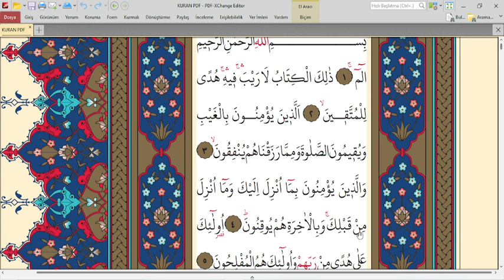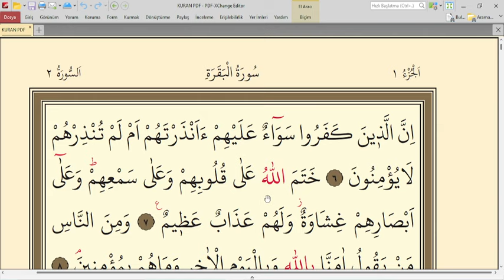1.DERS KURAN SAYFA 1 / TECVİTLİ KURAN DERSLERİ | FATİHA SURESİ | ELİF LEM MİM | BAKARA 1-5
Selamü aleyküm arkadaşlar Kuranı Kerimi yavaş okuma derslerine hoşgeldiniz. inşallah rabbim istifade edenlerden omayı nasip eylesin bİzileri Kuranı Kerimin ve peygamberimizin yolundan ayırmasın.

Fâtiha Sûresi
Mekke döneminde inmiştir. Yedi âyettir. Kur’an-ı Kerim’in ilk sûresi olduğu için “başlangıç” anlamına “Fâtiha” adını almıştır. Sûrenin ayrıca, “Ümmü’-Kitab” (Kitab’ın özü) “es-Seb’ul-Mesânî” (Tekrarlanan yedi âyet) , “el-Esâs”,“el-Vâfiye”, “el-Kâfiye”, “el-Kenz”, “eş-Şifâ”, “eş-Şükr” ve “es-Salât” gibi başka adları da vardır. Kur’an’ın içerdiği esaslar öz olarak Fâtiha’da vardır. Zira övgü ve yüceltilmeye lâyık bir tek Allah’ın varlığı, onun hâkimiyeti, tek mabut oluşu, kulluğun ancak O’na yapılıp O’ndan yardım isteneceği, bu sûrede özlü bir şekilde ifade edilir. Fâtiha sûresi, aynı zamanda baştan başa eşsiz güzellikte bir dua, bir yakarıştır.

Bismillahirrahmânirrahîm ﴾1﴿ Hamd, Âlemlerin Rabbi, Rahmân, Rahîm, hesap ve ceza gününün (ahiret gününün) maliki Allah'a mahsustur. ﴾2-4﴿ (Allahım!) Yalnız sana ibadet ederiz ve yalnız senden yardım dileriz. ﴾5﴿ Bizi doğru yola, kendilerine nimet verdiklerinin yoluna ilet; gazaba uğrayanlarınkine ve sapıklarınkine değil. ﴾6-7﴿

Elif Lâm Mîm. ﴾1﴿ Bu, kendisinde şüphe olmayan kitaptır. Allah'a karşı gelmekten sakınanlar için yol göstericidir. ﴾2﴿ Onlar gaybe inanırlar, namazı dosdoğru kılarlar, kendilerine rızık olarak verdiğimizden de Allah yolunda harcarlar. ﴾3﴿ Onlar sana indirilene de, senden önce indirilenlere de inanırlar. Ahirete de kesin olarak inanırlar. ﴾4﴿ İşte onlar Rab'lerinden (gelen) bir doğru yol üzeredirler ve kurtuluşa erenler de işte onlardır. ﴾5﴿

Fatiha İngilizce Anlamı / Fatiha English Meaning
1. In the name of Allah, Most Gracious, Most Merciful.
2. Praise be to Allah, the Cherisher and Sustainer of the worlds.
3. Most Gracious, Most Merciful.
4. Master of the Day of Judgment.
5. You (Alone) we worship, and You (Alone) we ask for help.
6. Show us the straight way.
7. The way of those upon whom You have bestowed Grace, not of those who earned Your Anger, nor of those who went astray

1. A.L.M.
2. This is the Book; in it is guidance sure, without doubt, to those who fear Allah;
3. Who believe in the Unseen, are steadfast in prayer, and spend out of what We have provided for them;
4. And who believe in the Revelation sent to thee, and sent before thy time, and (in their hearts) have the assurance of the Hereafter

5. They are on (true) guidance, from their Lord, and it is these who will prosper.

yavaş kuran okuma dersleri,
yeni başlayanlar için kuran dersleri 1
Kuran
Kuran oku
Kuran okumayı öğren
Kuran yüzünden okuma
Bakara suresi oku
Kuran okuma dersleri
Kuran çalışma dersleri
Kuran-ı Kerim
Kuran-ı Kerim çalışma video
Kuran öğreniyorum
Kuran-ı Kerim Öğreniyorum
Kuran hocası
Kuran öğrenme video
Kuran öğrenme videoları
İmam hatip Kuran
Kuran öğreniyorum
Kuran ve Elif ba
Kuran öğreniyorum
Kuran derlslerim
Hemen Kuran öğren
Kuran ders videoları
Kuran okumayı nasıl öğrenirim
Kuran okumayı öğrenmek
1.  Fâtiha

2.  Bakara

3.  Âl-i İmrân

4.  Nisâ

5.  Mâide

6.  En’âm

10.  Yûnus

11.  Hûd

12.  Yûsuf

13.  Ra’d

14.  İbrahim

15.  Hicr

16.  Nahl

25.  Furkân

26.  Şu’arâ

27.  Neml

28.  Kasas

29.  Ankebût

30.  Rûm

31.  Lokman

32.  Secde

33.  Ahzâb

34.  Sebe’

35.  Fâtır

36.  Yâsîn

37.  Sâffât

38.  Sâd

39.  Zümer

40.  Mü’min

41.  Fussilet

42.  Şûrâ

43.  Zuhruf

44.  Duhân

45.  Câsiye

46.  Ahkâf

47.  Muhammed

48.  Fetih

49.  Hucurât

50.  Kâf

51.  Zâriyât

52.  Tûr

53.  Necm

54.  Kamer

55.  Rahmân

56.  Vâkı’a

57.  Hadîd

58.  Mücâdele

59.  Haşr

60.  Mümtehine

61.  Saff

78.  Nebe’

79.  Nâzi’ât

80.  Abese

81.  Tekvîr

82.  İnfitâr

83.  Mutaffifîn

84.  İnşikâk

85.  Bürûc

86.  Târık

87.  A’lâ

88.  Gâşiye

89.  Fecr

90.  Beled

91.  Şems

92.  Leyl

93.  Duhâ

94.  İnşirâh

95.  Tîn

96.  Alak

97.  Kadr

98.  Beyyine

99.  Zilzâl

100.  Âdiyât

101.  Kâri’a

102.  Tekâsür

103.  Asr

104.  Hümeze

105.  Fil

106.  Kureyş

107.  Mâ’ûn

108.  Kevser

109.  Kâfirûn

110.  Nasr

111.  Tebbet

112.  İhlâs

113.  Felâk

114.  Nâs